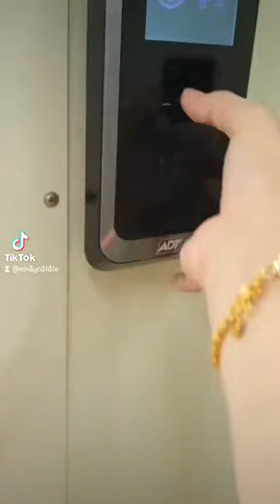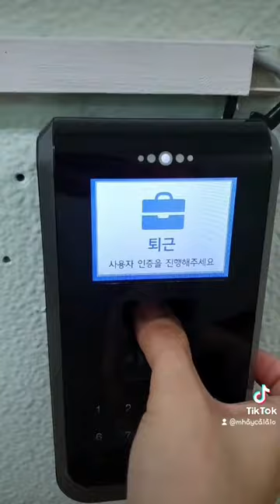MINI VLOG 001( TAKE OUT TUBIG AT ULAM)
MINI VLOG 001.. Work Daily routine.  Sa mga magtatanong kung okay lang ba pagtatake out namin Yes na Yes.. Pwedeng pwede po.. Di po kami pinagbabawalan. 😉